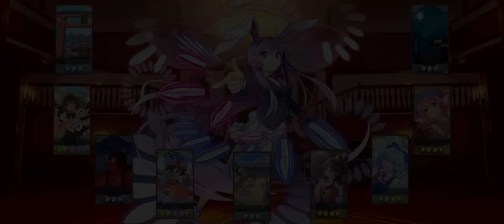Touhou LostWord: Introduction